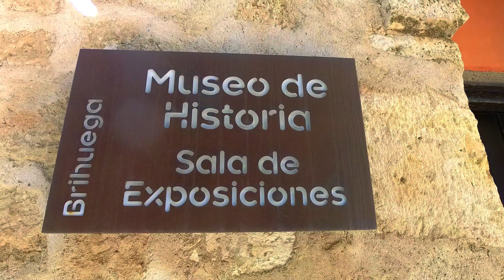QUÉ VER en BRIHUEGA, Guadalajara 4K - Jardín de La Alcarria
Descubre todo lo que hay que ver en Brihuega, Guadalajara, desde sus principales monumentos hasta los alrededores.